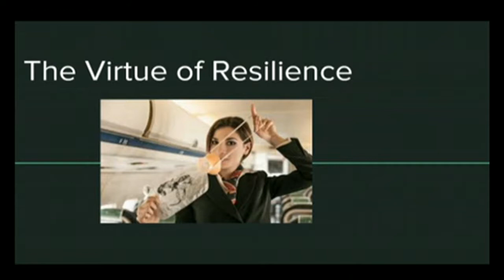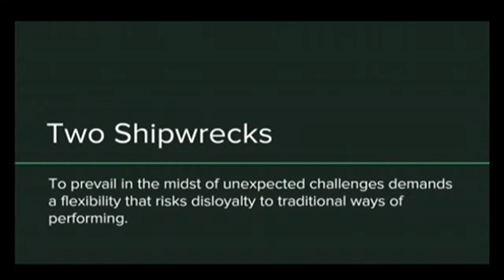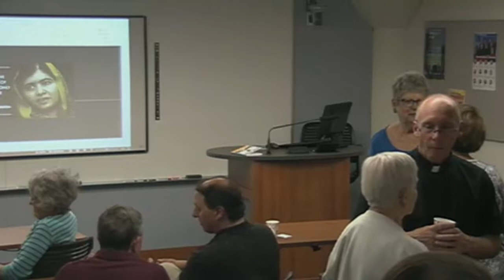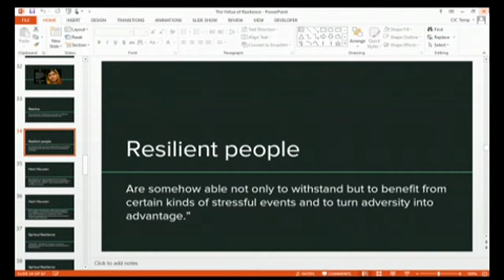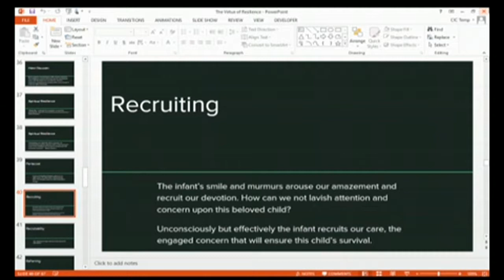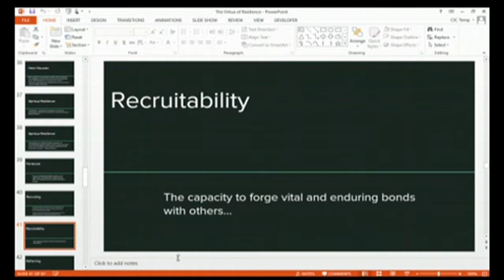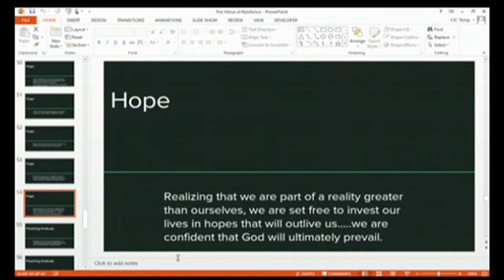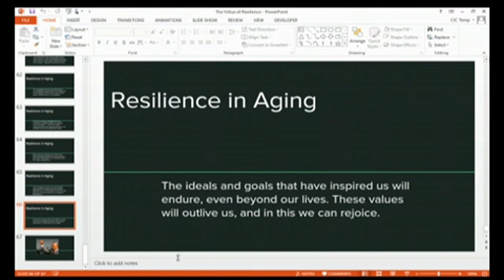The Virtue of Resilience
With Fr. Bill Edens, CSP
Catholic Information Center, Grand Rapids, MI
CFD: Spirituality